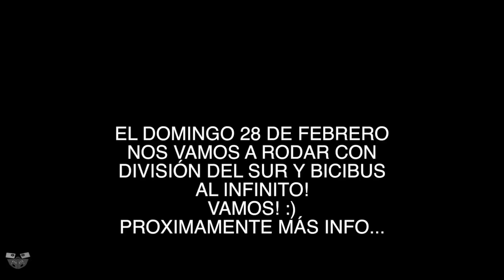Descenso Volcan Xico México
Despues de todo el recorrido el premio fue poder tener esa gran vista de chalco y sus cercanias con xochimilco ese dia nos toco que adentro del volcan estaban los sembradios dandole un toque mas bello de nuestra naturaleza esta fue la subida y la bajada! el Domingo la Aventura en Bici hasta en Tepito nos metimos! ay guey!